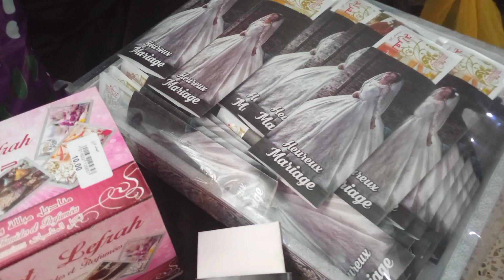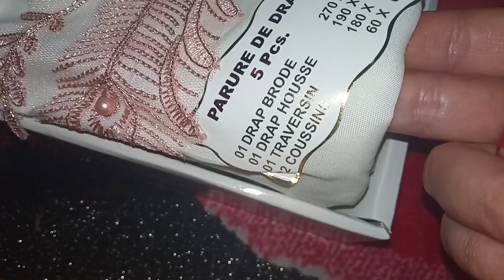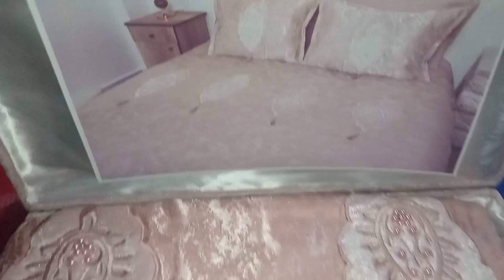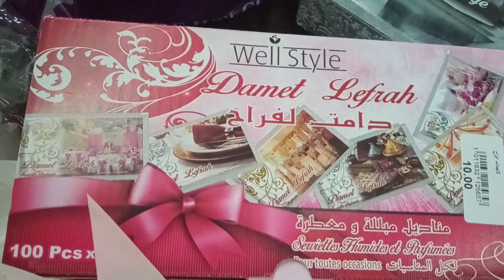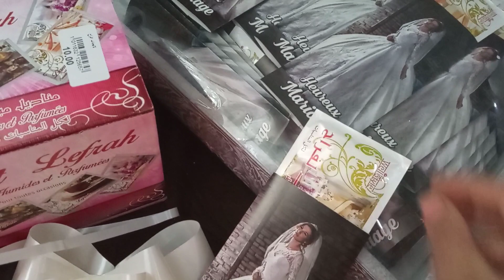جهاز عروسة 2022👰تحضيرات لعرس أختي❤️أفكار للعرايس